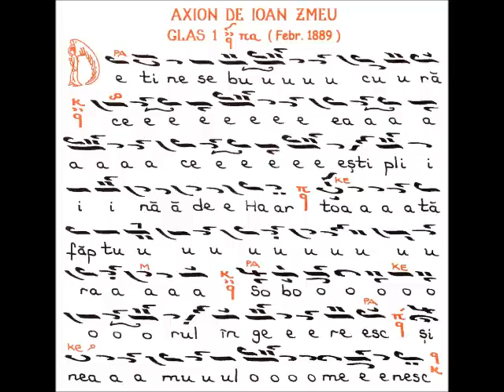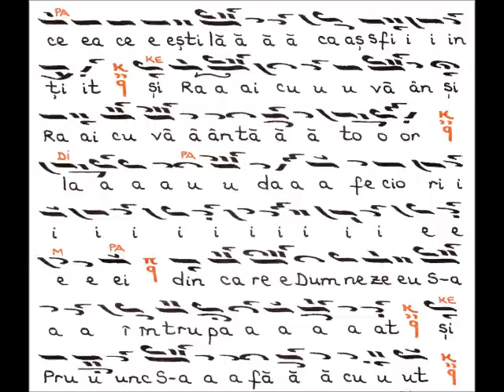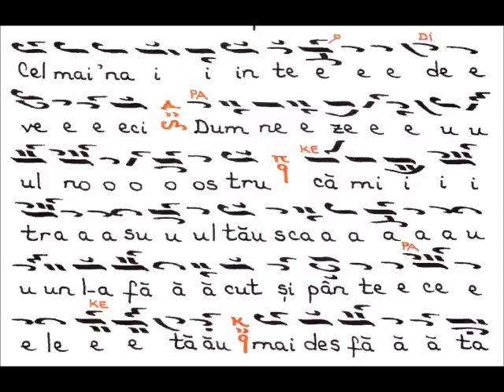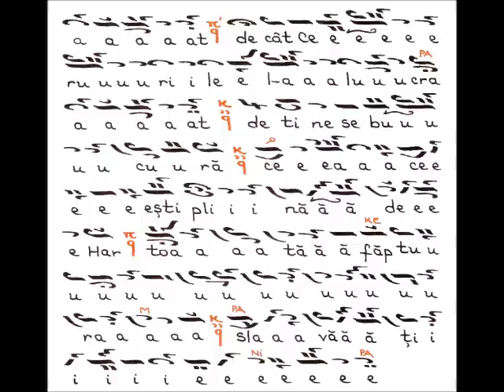De tine se bucură - Glas 1 de Ioan Zmeu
De tine se bucură - Glas 1 de Ioan Zmeu - Axionul care se cântă la Liturghia Sfântului Vasile cel Mare interpretat de către Protopsaltul Dimitrie Voicescu.